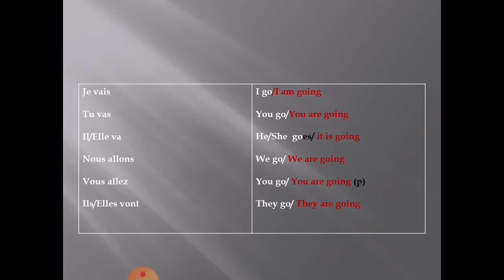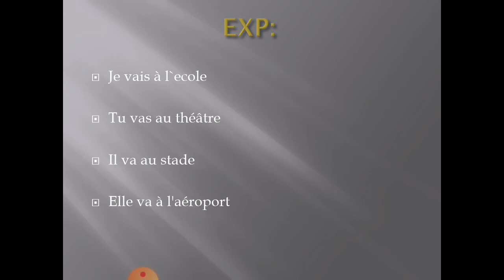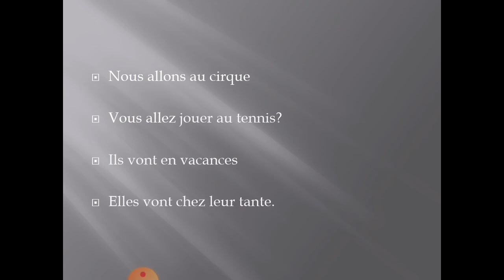Learning french .Le verbe aller au present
verb to go in french present and present continues